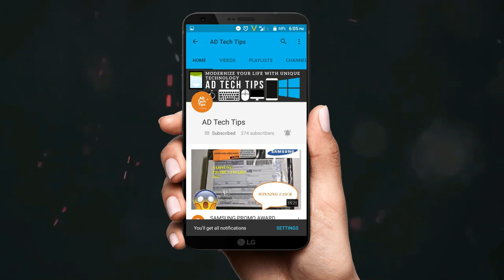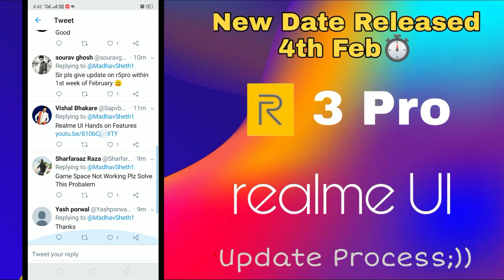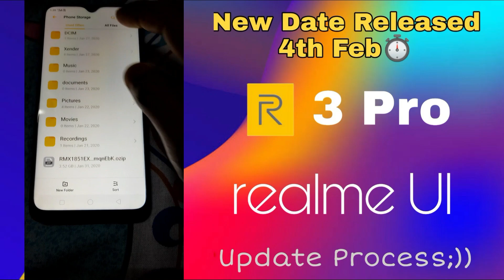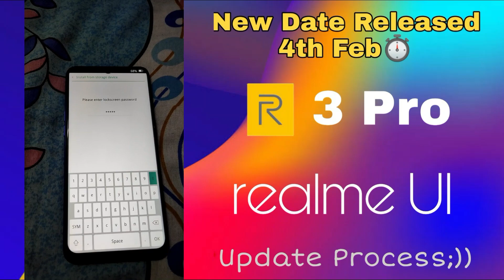How to Manually Update Realme UI in Realme 3 Pro | Official Download Links available 🔥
Realme UI update download links for realme 3 pro has been release on Realme Official Website. Download and Install Now!

Keyboard & Mouse